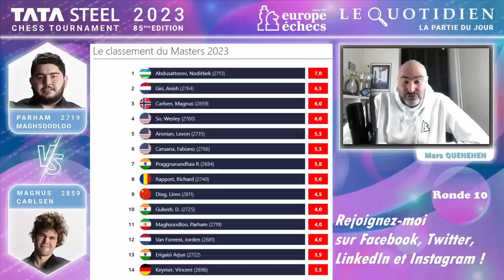Tata 2023 (ép.10) : Carlsen se fait plaisir !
Le champion du monde d'échecs, Magnus Carlsen, joue une idée nouvelle dans l'ouverture face au Grand Maitre Parham Maghsoodloo à la ronde 10 du tournoi Tata Steel Chess.
► 𝐌𝐚 𝐬𝐞́𝐫𝐢𝐞 𝐝𝐞 𝐯𝐢𝐝𝐞́𝐨𝐬 "𝐌𝐢𝐧𝐮𝐭𝐞 𝐬𝐭𝐫𝐚𝐭𝐞́𝐠𝐢𝐞" 𝐩𝐨𝐮𝐫 𝐝𝐞́𝐜𝐫𝐲𝐩𝐭𝐞𝐫 𝐥𝐞𝐬 𝐩𝐥𝐚𝐧𝐬 𝐝𝐞𝐬 𝐆𝐫𝐚𝐧𝐝𝐬 𝐌𝐚𝐢̂𝐭𝐫𝐞𝐬

𝐐𝐔𝐈 𝐒𝐔𝐈𝐒-𝐉𝐄 ?

Entraineur, auteur de livres et créateurs de divers contenus en lien avec le jeu d'échecs !

Après avoir travaillé avec le Grand Maître International Iossif Dorfman, entraîneur de l'ancien champion du monde Garry Kasparov, je me suis passionné pour l'enseignement des principes stratégiques que je m'applique à rendre accessibles, pour tous les niveaux, via des vidéos pédagogiques classées par ouvertures.

Que vous soyez débutant aux echecs ou joueur d'échecs plus expérimenté, vous progresserez en stratégie et tactique et améliorerez votre compréhension de jeu.

J'utilise le logiciel Chessbase pour montrer les coups et les analyses.

Carlsen se fait plaisir ! | Tata Steel Chess Ronde 10
Carlsen vs Maghsoodloo
Carlsen Maghsoodloo
Maghsoodloo vs Carlsen
Maghsoodloo Carlsen